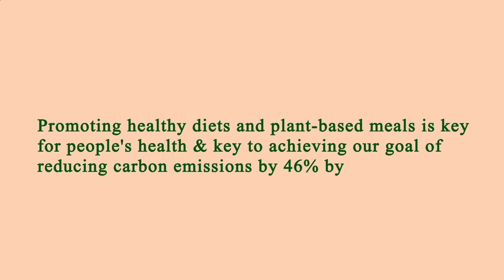Area Restaurant Near Me - Restaurant Area Near Me - Los Angeles 90029, Los Angeles County, CA, US